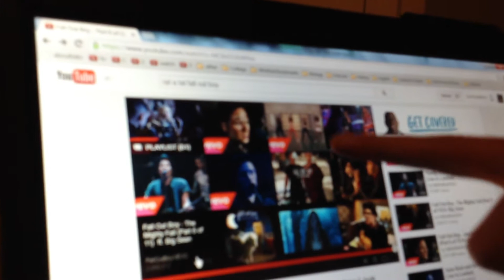Reaction to Rat a Tat by Fall Out Boy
In my opinion, one of the best songs from the album. Let's see if Abbi agrees. Many Kurt Cobain references